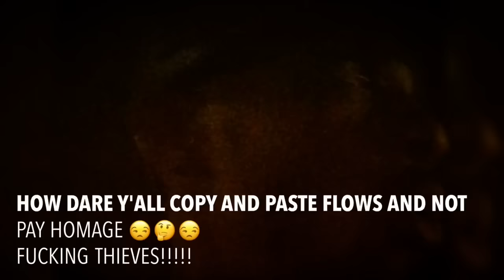A Day In The Life of A GwappBoy (PT3)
A day in the life of a GwappBoy by FRESHBILLZ

Rapper FRESH BILLZ details the hate received while doing music and how people changed up!